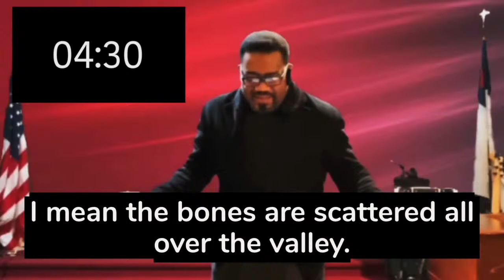The Spoken Word with Bishop Talbert Swan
Structural Racism is a Public Health Crisis